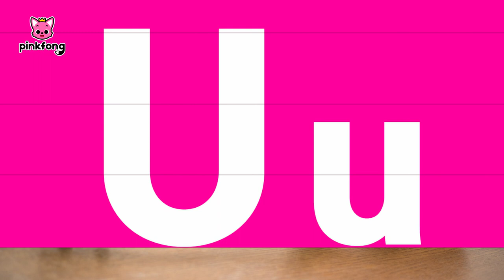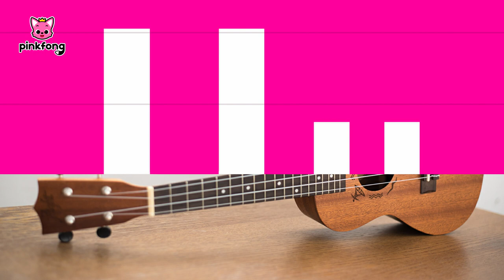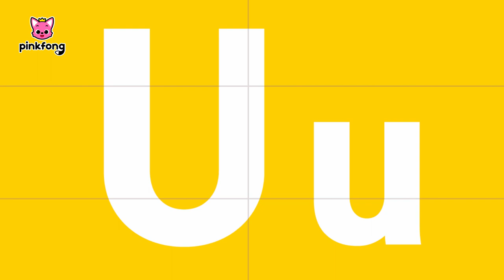Letter U: Urial | Learn Alphabets | Learn English Alphabet for Kids | Learn with Pinkfong